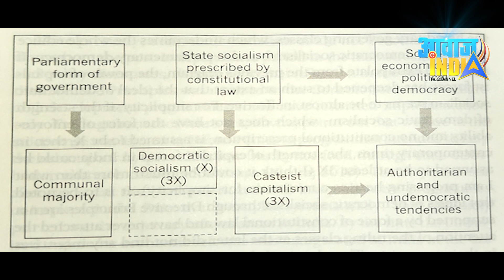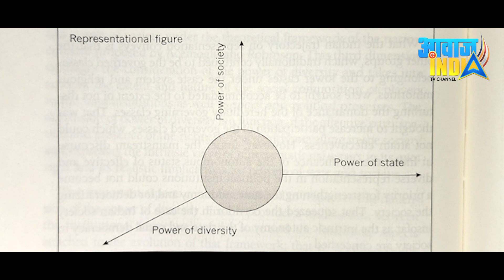जाति और आरक्षण की राजनीति क्यों होती है?| धनन्जय सोइन्दाजी वंजारी | Inheritance, Hierarchy And Caste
धनन्जय सोइन्दाजी वंजारी की पुस्तक Inheritance, Hierarchy And Caste